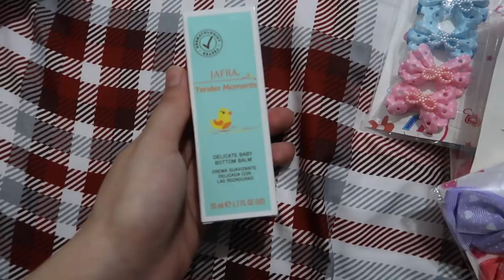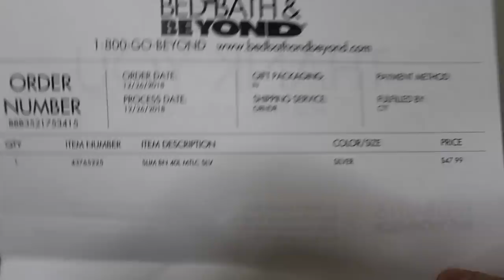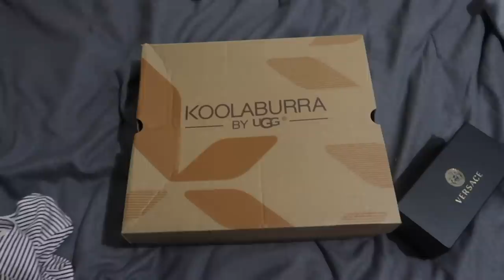No me ha dejando dormir bien 🤱🏻😴& por fin limpie un poco | Mariana Vlogz